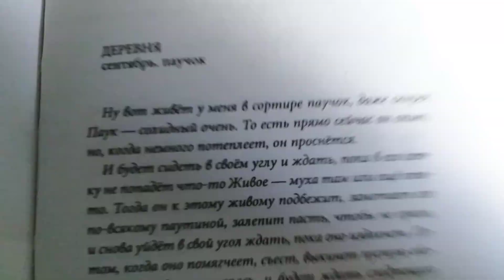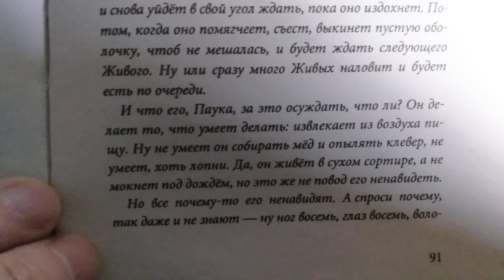Деревня. Сентябрь. Паучок/Дмитрий Горчев